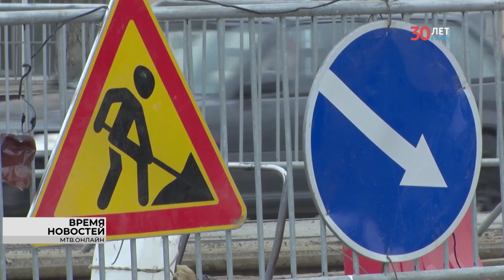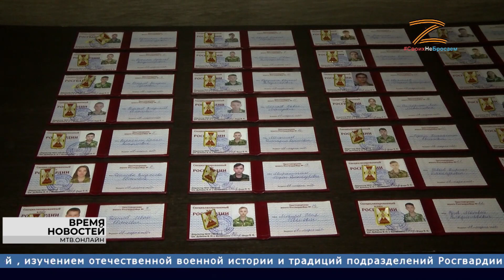Новости Волгограда и области 29.03.2023 6-30